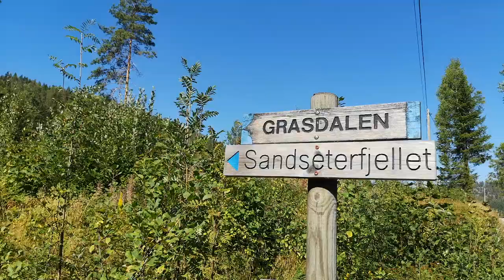WoxFit Endurance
Eksepmel på en treningsøkt fra treningsprogrammet: WoxFit Endurance.